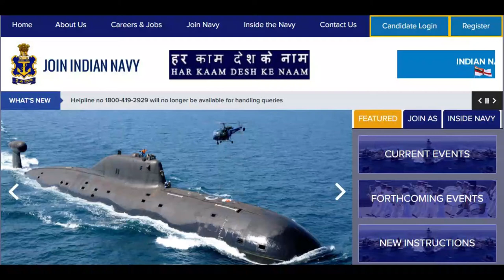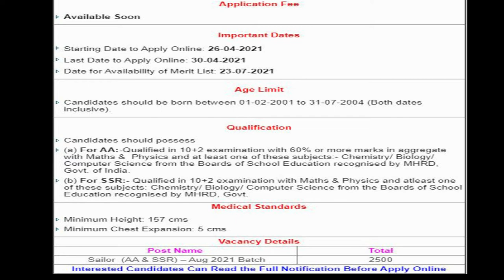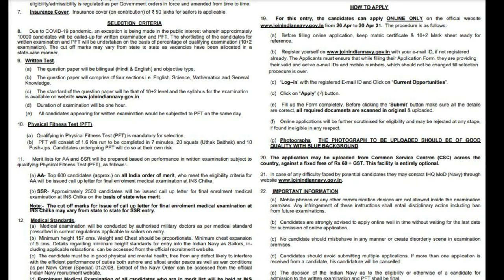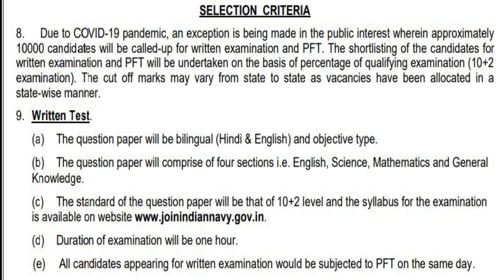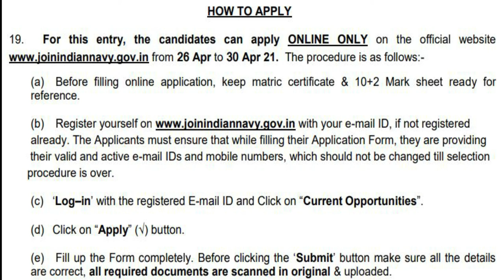NAVY JOB NOTIFICATION FULL DETAILS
Note: some images, Music, Videos, Graphics are shown in this video may be copy righted to respected owners, not mine